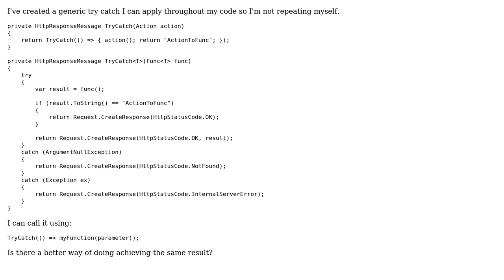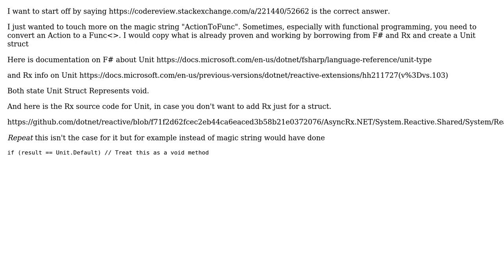Generic function that accepts both Actions and Func's as parameters (2 Solutions!!)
Generic function that accepts both Actions and Func's as parameters

With thanks & praise to God, and with thanks to the many people who have made this project possible! | Content (except music & images) licensed under CC BY-SA | Music | Images & others | With thanks to user Jack Tyler user dfhwze user CharlesNRice user 200_success and the Stack Exchange Network Trademarks are property of their respective owners. You are responsible for your own actions.